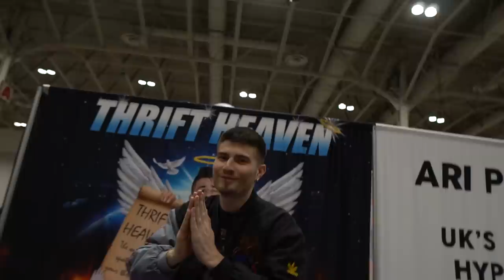RAIDING A VINTAGE WAREHOUSE! A TON OF GRAILS FOUND!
I done hit up a crazy warehouse and found a ton of rare thrift finds!